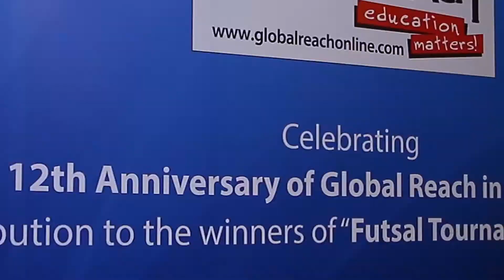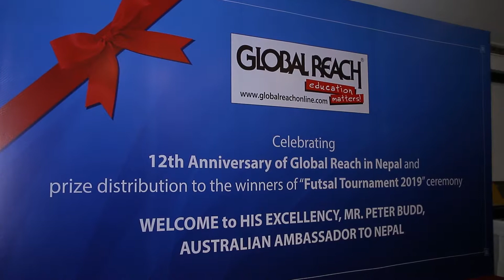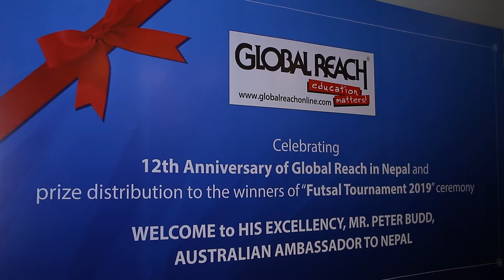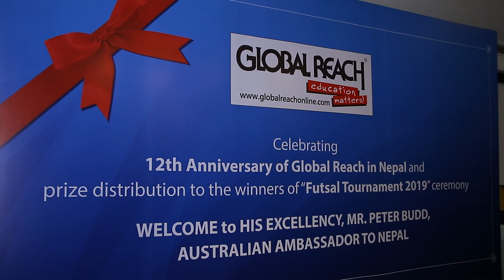GLOBAL REACH 12 ANNIVERSARY flash montage